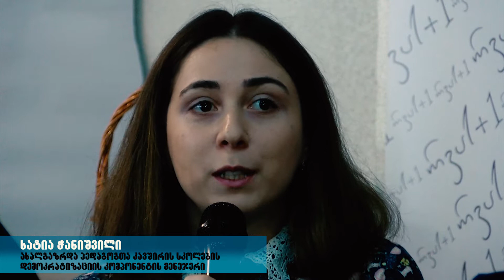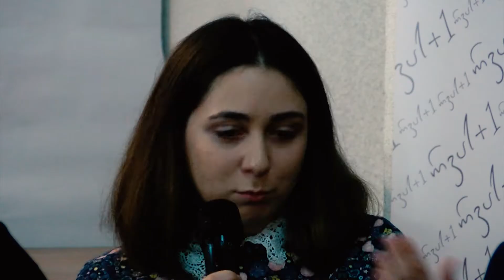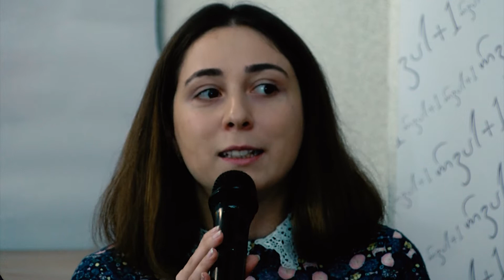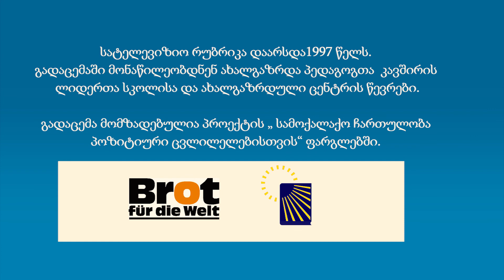სტერეოტიპები და პროგრესი